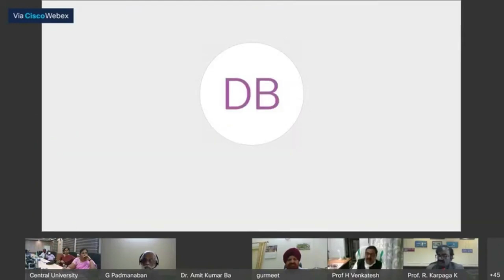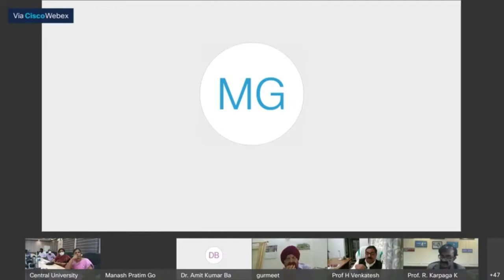Central University of Tamil Nadu TEACHER'S DAY CELEBRATION-2020